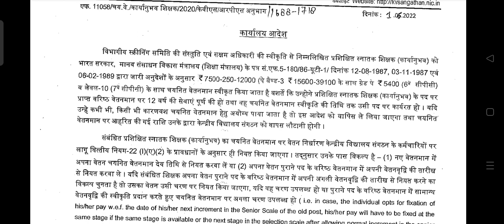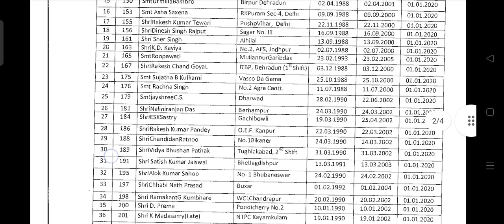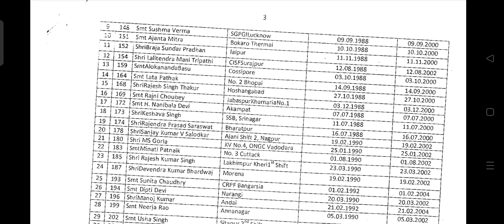departmental promotion exam ? यह मैंने पहले ही बता दिया था @mathsconceptsacademy205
us time sabhi bade channel valo ne kaha tha ki ye sb kuch departmental promotion ke exam ke liye ho raha hai...lekin mene kaha tha ki ye sb kis liye ho raha hai...lo aaj iska proof aa gaya...